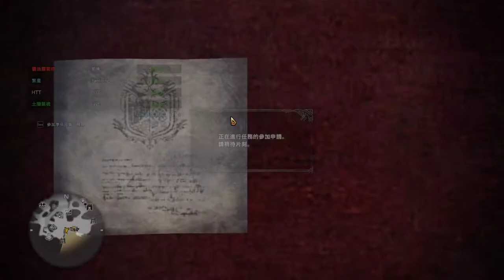【繁星】MHWI 魔物獵人冰原 晚上 2020 1 15【4】